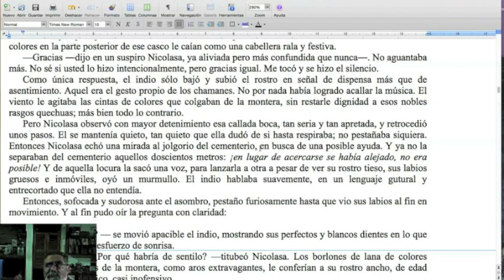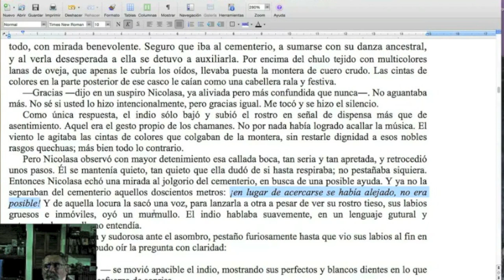¿QUÉ es la ANFIBOLOGÍA, y para qué sirve? / Naranja #245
Otra sensacional herramienta de escritura, que te ayuda a salir de la ambigüedad y deja pensando al lector. ¡No te pierdas esta nueva Naranja del TCyC, y muchas gracias por likearla y compartirla!